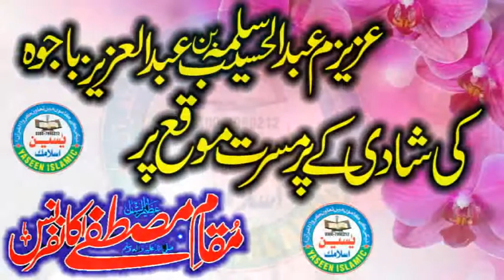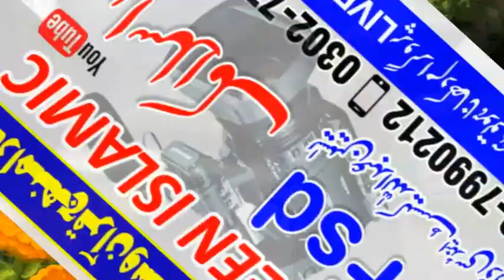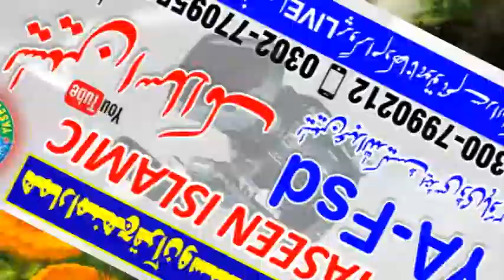Molana Asadullah Gill Sahib .New Latest & Beautiful Klam on Last 2021 .Yaseen Islamic